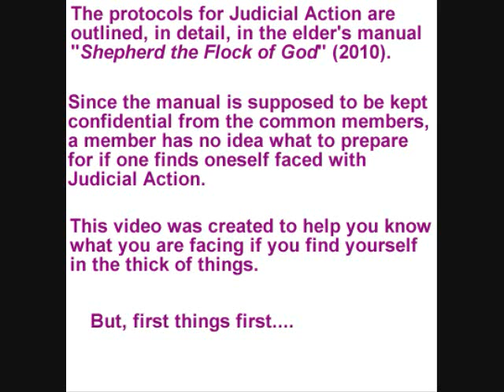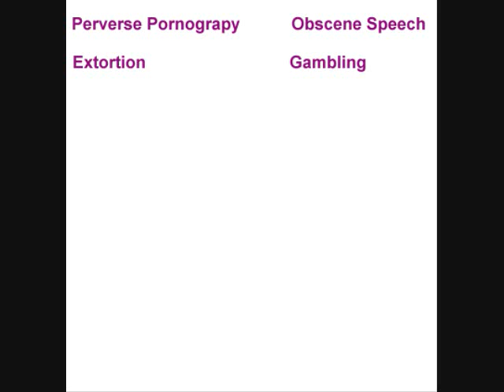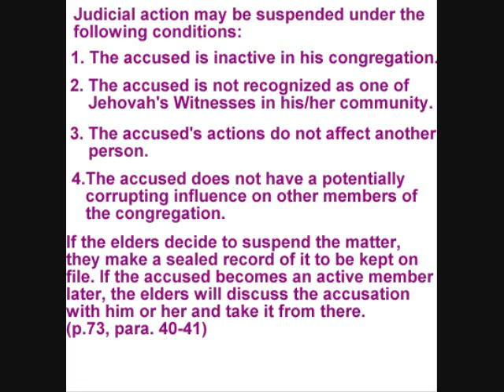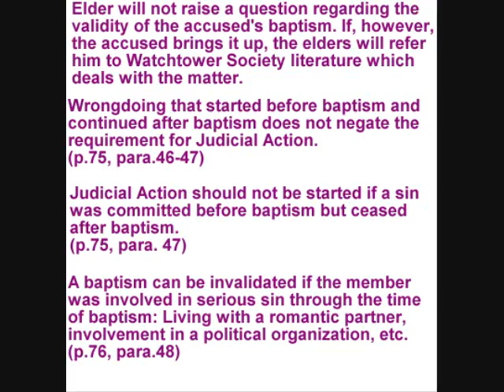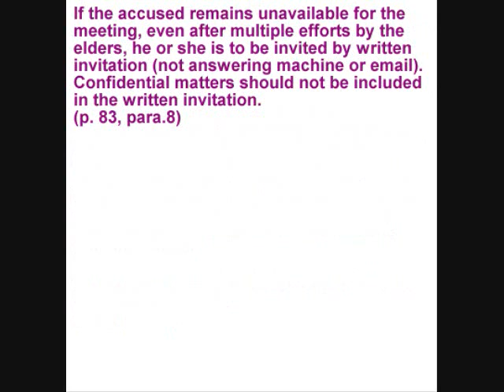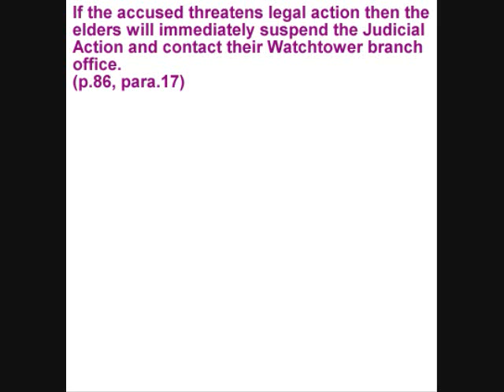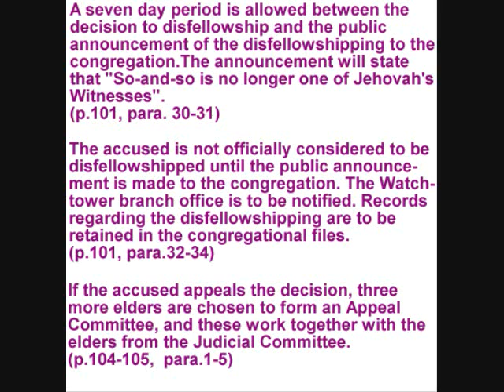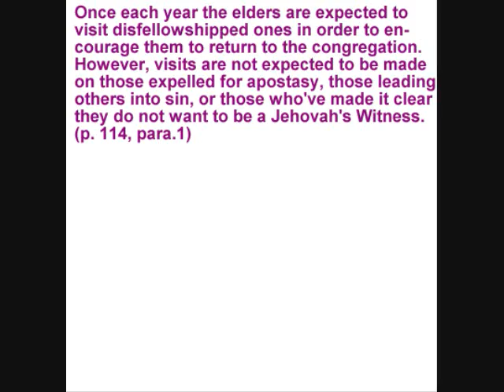Judicial Action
The Watchtower Society has its own protocols for dealing with wayward members of the congregation. This video describes these protocols according to the elders' manual, "Shepherd the Flock of God".